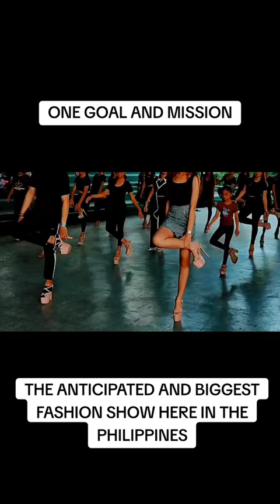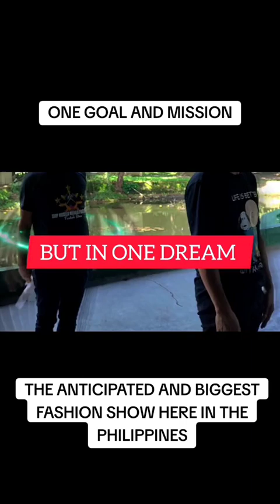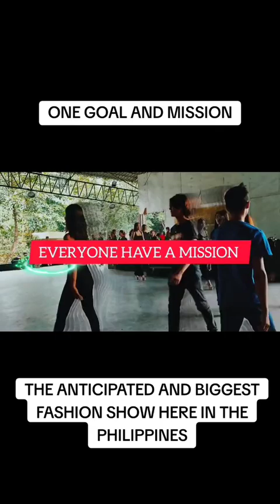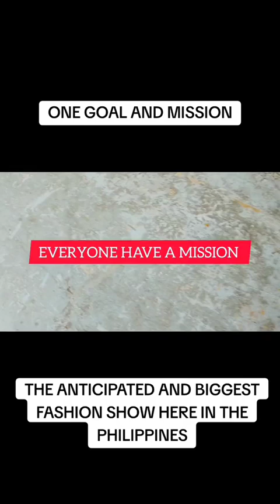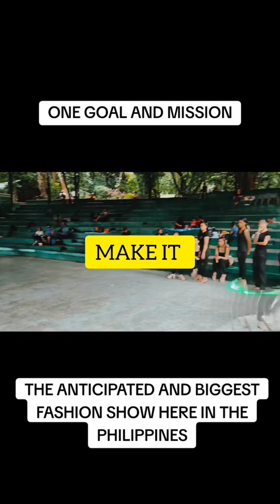THE ANTICIPATED AND BIGGEST EVENR FASHION SHOW HERE IN THE PHILIPPINES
THE ANTICIPATED AND BIGGEST EVENT FASHION SHOW OF THIS YEAR.

Please support this Sunday ( DMP MNL PUSO SA MODELO PH CYCLE 9 FASHION SHOW  2024 )

Thank you so much for trusting us and support our event this Sunday